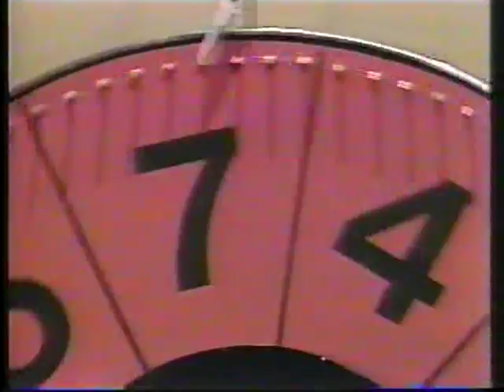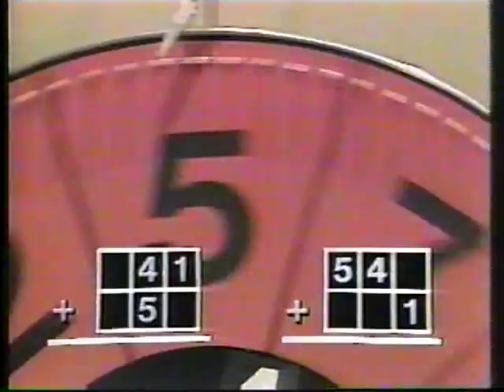ButWhosCounting3DigitAdd(SQ1TV).mpg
Math game show - try to make 2 3-digit values, largest sum wins!

Thanks to Nancy Gioia from VS13 for helping!